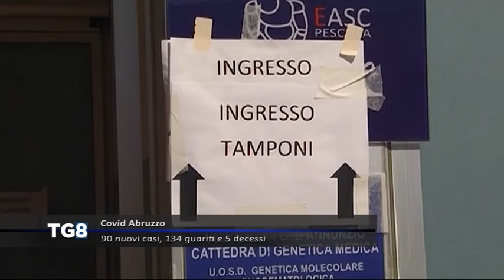Covid Abruzzo - 90 nuovi casi, 134 guariti e 5 decessi